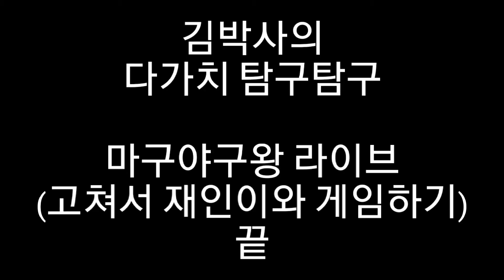[다가치TV]김박사의 다가치 탐구탐구 마구야구왕 게임기 (수리해서 재인이랑 놀기)